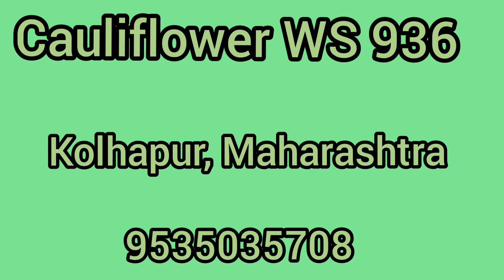Cauliflower WS 936, Kolhapur Maharashtra November 2022